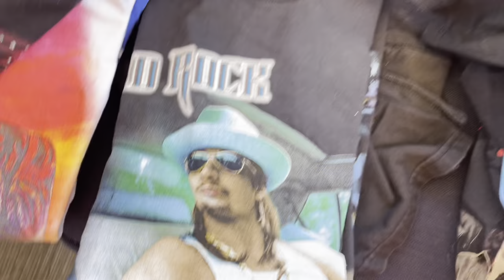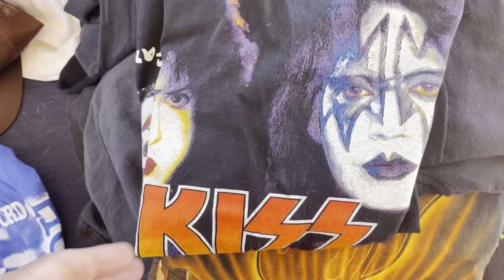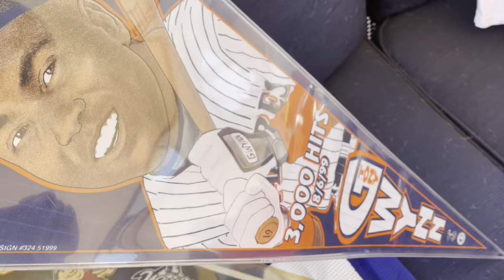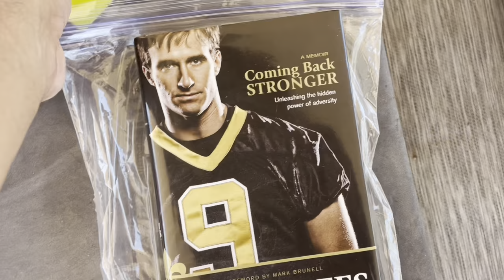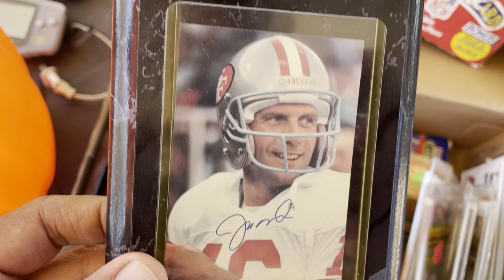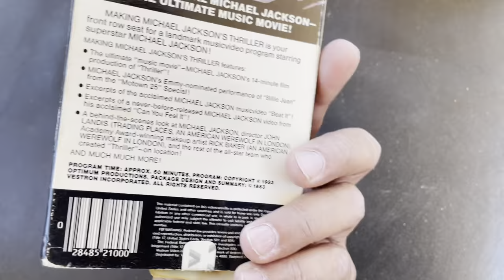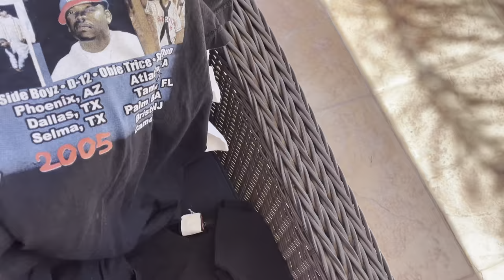Vintage Concert T-Shirts & More Garage Sale Finds